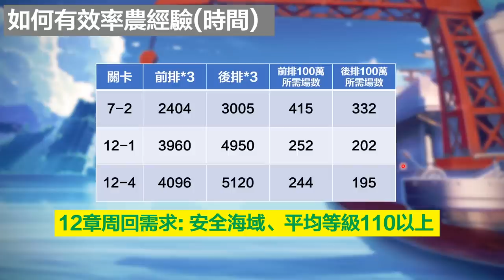【碧藍航線】這就是為什麼可以六天做好一台船的秘密│科研二期配置推薦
00:00 開頭
00:45 解鎖條件
02:20 推薦關卡
05:03 推薦配置(只打道中)
11:49 強度順序